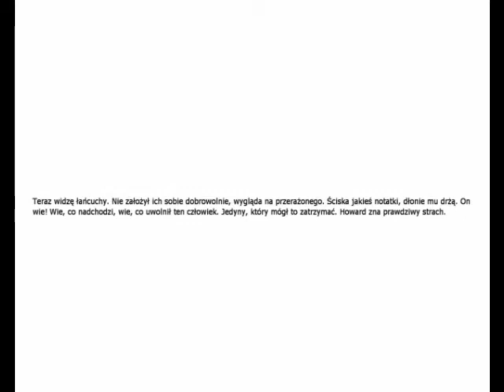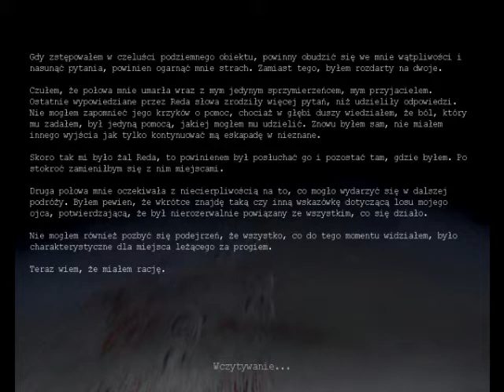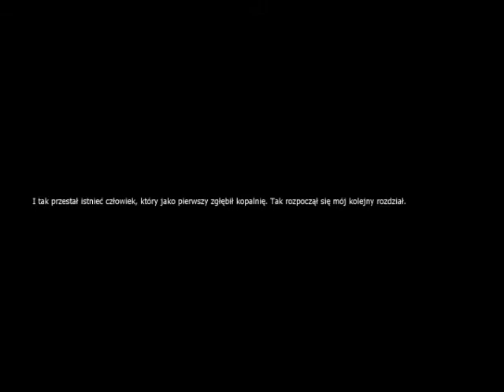Zagrajmy w Penumbra Przebudzenie R4 - "Wędrówka bez Happy Endu ?" part 5/5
Mój pierwszy walkthrough. Mam nadzieję że się przyjmie. Penumbra to gra przygodowa z lekką nutką "grozy", w której główną rolę odgrywa realistyczna fizyka. Po szerszą recenzję odsyłam do innych portali. Jako że to mój pierwszy filmik tego typu to proszę o wyrozumiałość i zarazem liczę na konstruktywną krytykę.